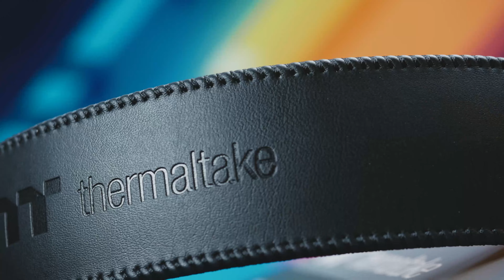Argent H5 RGB Wireless / งานดี พรีเมี่ยม ใส่ก็เท่ ไม่ใส่ก็เท่ พกพาก็สะดวก / [ 4K ]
The ARGENT H5 RGB wireless gaming headset features 2.4GHz wireless connectivity, a bi-directional microphone, memory foam ear cups, next-generation DTS Headphone:X v2.0 surround sound and 40mm Hi-Res drivers that provide sound and music at greater depth and clarity.